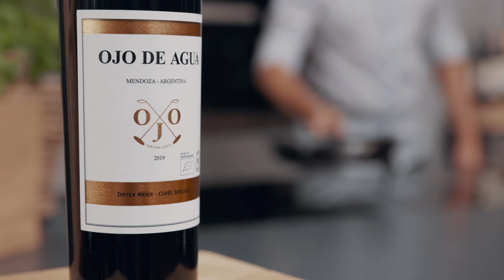Globalwine mit David Geisser und Dieter Meier